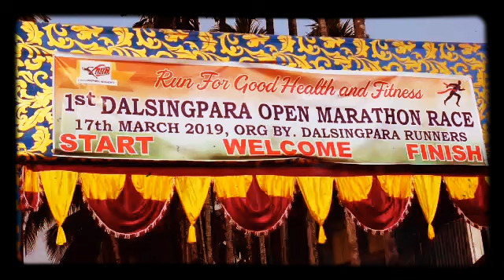আলিপুরদুয়ার জেলার দলসিংপাড়া এলাকায় ছেলে ও মেয়েদের ম‍্যারাথন দৌড়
শোভন মজুমদার,  স্টিং নিউজ, আলিপুরদুয়ার:- আলিপুরদুয়ার জেলার কালচিনি দলসিংপাড়া রানার্স এর পক্ষ থেকে রবিবার দলসিংপাড়া এলাকায় ছেলে ও মেয়েদের ম‍্যারাথন দৌড় এর আয়োজন করা হয় ।

দলসিংপাড়া নেপালি দূরগা মণ্ডপ ময়দান থেকে এই দৌড় শুরু হয়েছে বলে জানা গিয়েছে। প্রায় দশ কিমি ম‍্যারাথন দৌড়ে ছেলেদের বিভাগে প্রথম হয়েছে কালিমপোঙ এর রিভাজ ছেত্রি, দ্বিতীয় হয়েছে সিকিম এর সুরত রাজ সুব্বা আর তৃতীয় হয়েছে বীরপাড়া গুল্লু সরকার এবং মেয়েদের মধ‍্যে প্রথম মাধবি বর্মন দ্বিতীয় হয়েছে দার্জিলিং এর সোনিয়া রাই তৃতীয় হয়েছে গয়েরকাটা গায়েত্রি বর্মন।